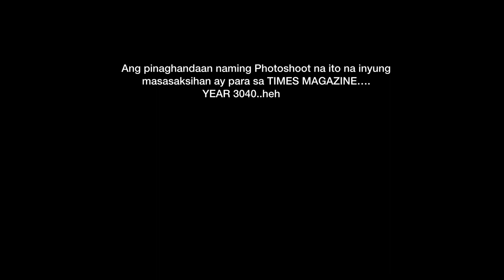Couple Photoshoot // Tagalog (just for fun we forgot to on our cam huhu)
This video is intended only for good vibes guys. The one who took our photos was Joanna Jensen - our friend Photographer here in Calgary.